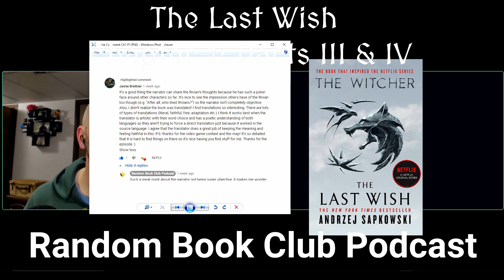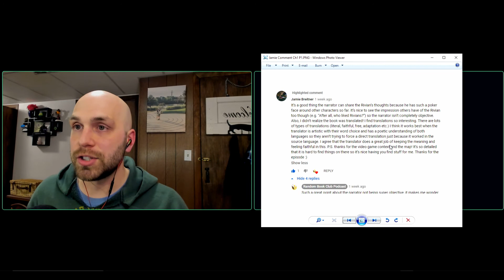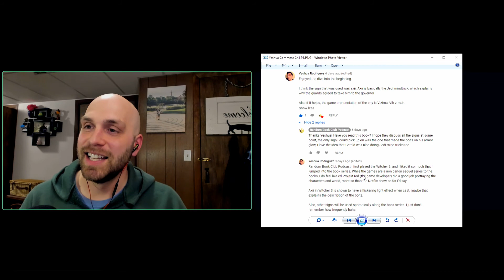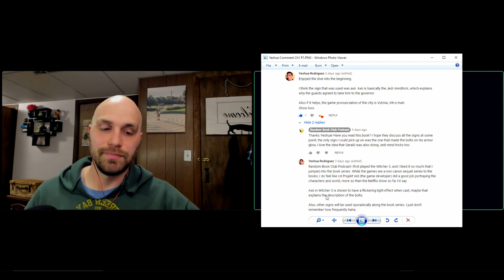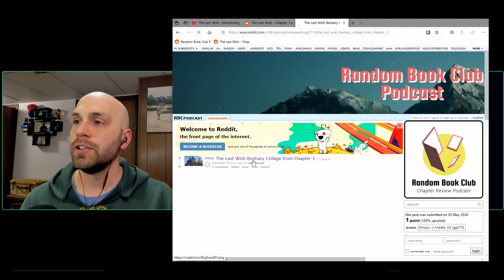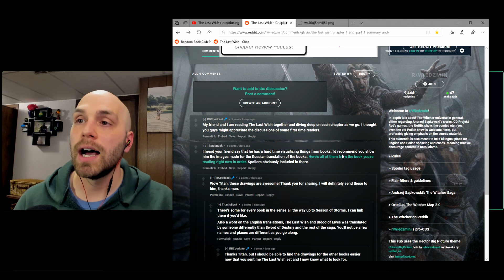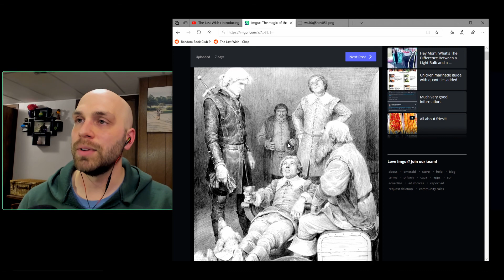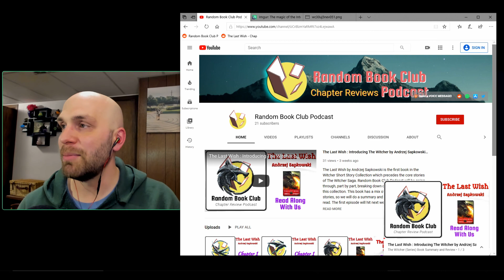The Last Wish - Chapter 1 Part 3 & 4 ֍ Summary and Review ֍ Random Book Club Podcast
This is our third episode of RBCpodcast the summary and analysis of The Last Wish: Introducing The Witcher by Andrzej Sapkowski which is the first book in the Witcher Short Story Collection which precedes the core stories of The Witcher Saga. Donovan and Dan Van review everything in The Witcher part 3 and 4, discussing what stuck out to us. In this episode, Geralt meets King Foltest of Wyzim who grills the witcher more on the job and we learn about a new monster.

The Last Wish : Introducing The Witcher by Andrzej Sapkowski
Translated by Danusia Stok
Narrated by Peter Kenny

RBC Podcast Host: Dan Van
Co-Host: Donovan McMullan

Here are some links to Donovan’s brother Benjamin McMullan’s music, it's worth a listen!